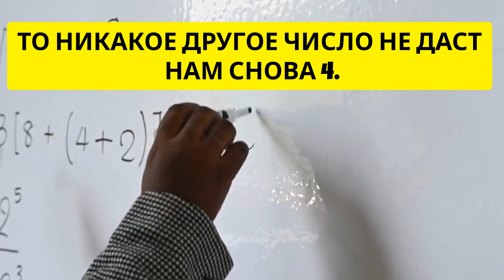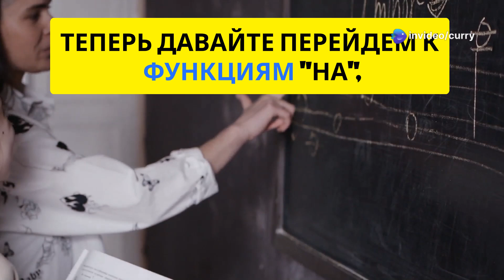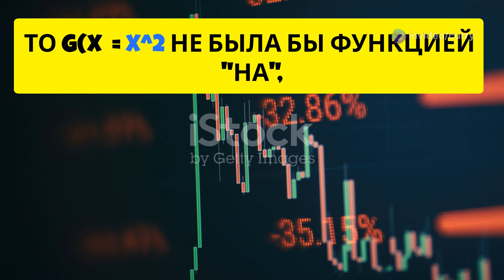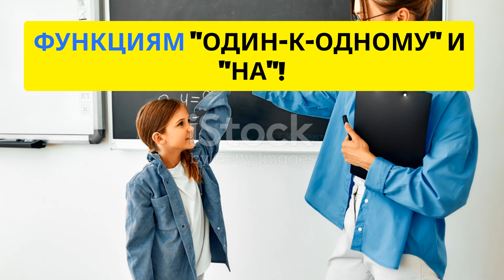One to One and Onto Functions Explained - на русском языке